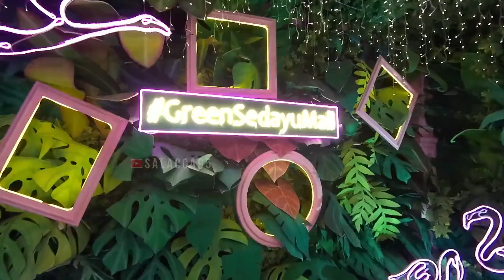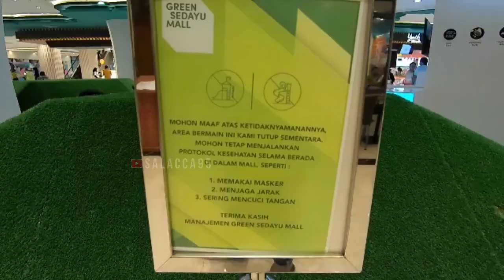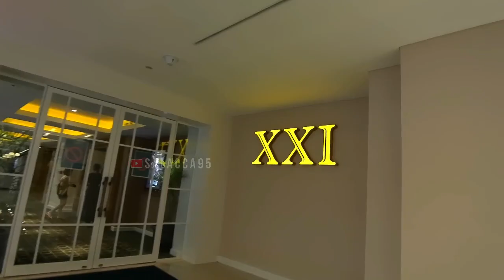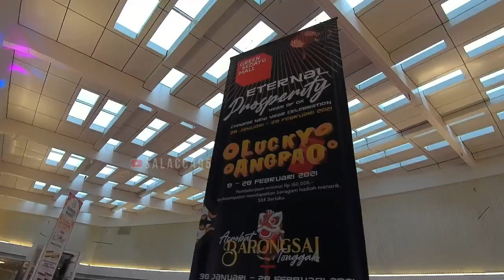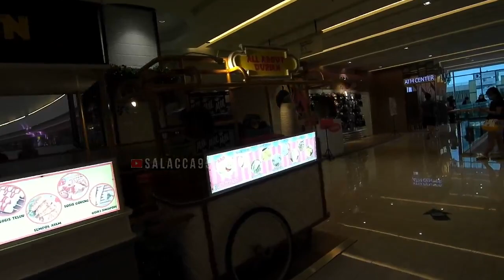GREEN SEDAYU MALL Cengkareng Taman Palem Jakarta Barat Walking Around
Kawasan terpadu mal, hotel dan apartemen ini berlokasi di Mall Green Sedayu Lantai Dasar, Jl. Taman Palem Lestari , Cengkareng Barat, Kecamatan Cengkareng, Kota Jakarta Barat, Daerah Khusus Ibukota Jakarta Indonesia.